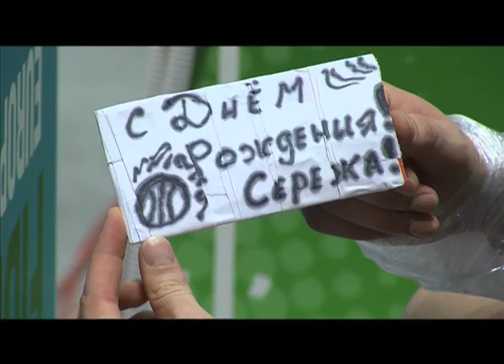Eurobasket-11: Тренування 30-го серпня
30 серпня о 12:30 збірна України провела своє друге тренування на «Клайпеда Арена». Всі гравці здорові та у в хорошій фізичній формі. Вечірнє тренування, заплановане на 21:30 тренерський штаб скасував, а на 20:00 призначено технічну зустріч, де остаточно визначиться склад команди.